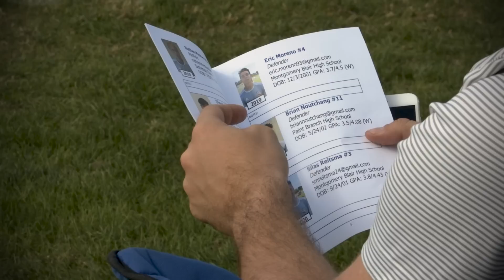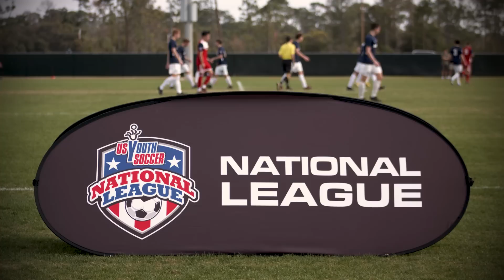National League - Orlando, FL | Boys | 12.28.18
The 2018-19 US Youth Soccer National League season resumed league play, as half of the boys teams in the 15U through 19U age groups competed at the ESPN Wide World of Sports in Orlando, Fla., alongside the Disney Soccer Showcase.